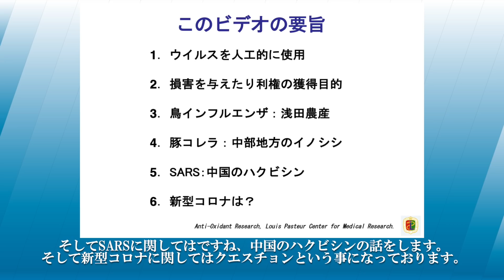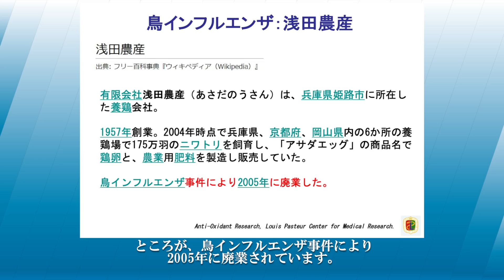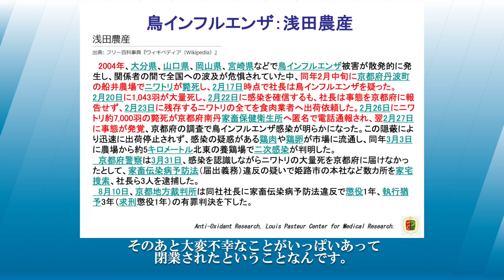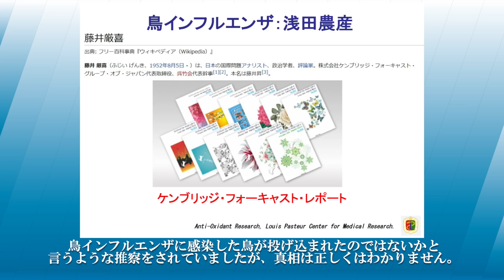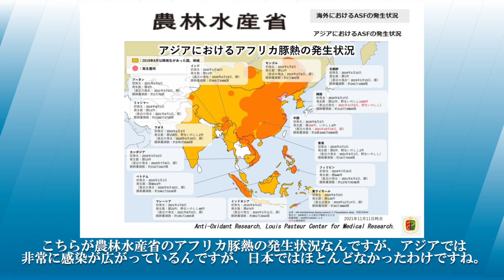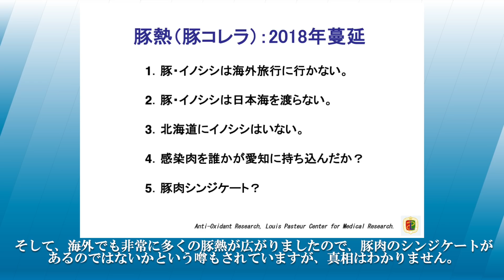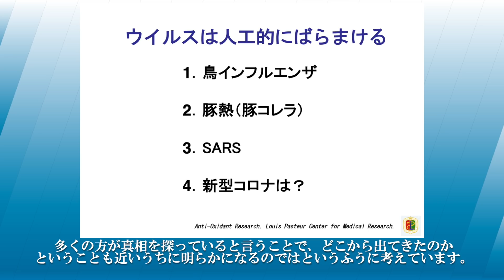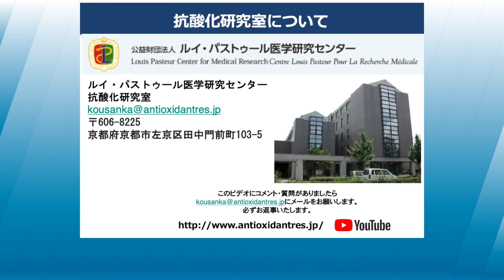人工的なウイルスが使われた？SARS、豚コレラ、鳥インフルの歴史。／犬房春彦（ルイ・パストゥール医学研究センター／医師・医学博士）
（内容）
これまで感染症ウイルスは、人工的に作られ使用されたのではないかという説が一部で報道されてきました。過去のSARS、豚コレラ、鳥インフルの歴史と共に解説しました。